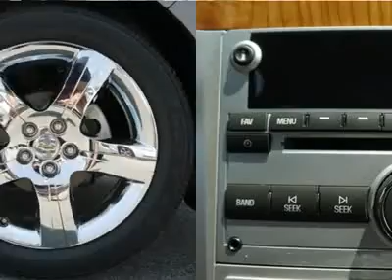2012 CHEVROLET MALIBU Wilson, CA CN8811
2012 CHEVROLET MALIBU Wilson, CA
Stock# CN8811